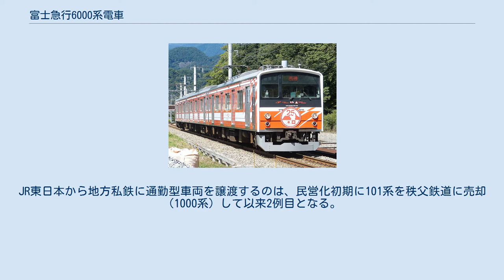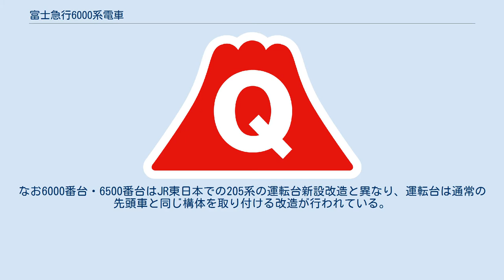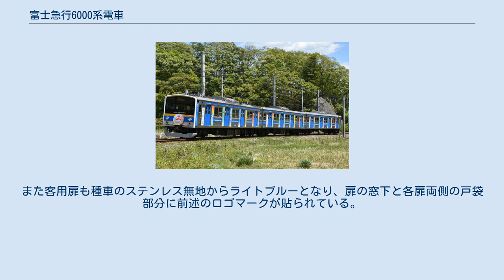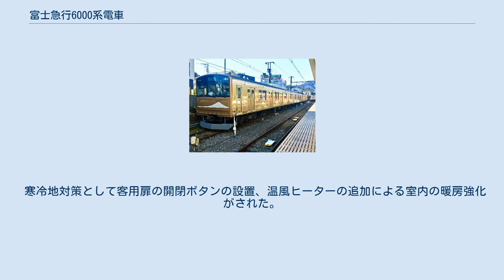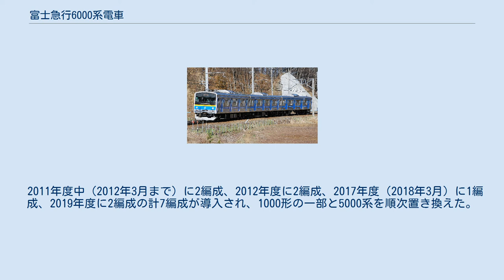富士急行6000系電車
国鉄205系電車 」 富士急行6000系電車 6000系0番台 （2012年4月1日 寿駅 - 三つ峠駅間） 6000系6700番台6701編成 「富士急行線開業90周年記念車両」 富士急行6000系電車（ふじきゅうこう6000けいでんしゃ）は、2012年から富士急行が運行している通勤形電車である。
 東日本旅客鉄道（JR東日本）で使用していた205系電車を譲り受け、JR東日本系列の東日本トランスポーテック（後のJR東日本テクノロジー）で改造を行った。
 JR東日本で使用されていた205系電車に3両編成化等の改造を施した車両である。
JR東日本から地方私鉄に通勤型車両を譲渡するのは、民営化初期に101系を秩父鉄道に売却（1000系）して以来2例目となる。
また、富士急行が保有する普通列車用車両では初の3両編成である。
 2012年2月29日に運用を開始した。
 なお、「6000系」の形式称号は昭和60年（1985年）に種車となった205系が登場したことに由来する。
 本系列は、JR時代からの形態差によって3つの番台に区分されている。
なお6000番台・6500番台はJR東日本での205系の運転台新設改造と異なり、運転台は通常の先頭車と同じ構体を取り付ける改造が行われている。
 中間電動車である旧モハ205形に運転台および前面部分を余剰の制御付随車から移植して制御電動車としたほか、パンタグラフをシングルアーム式のFPS33E形に換装し、2基に増設している。
 また、使用線区の気候条件に合わせてスノープラウと耐雪ブレーキ新設、床下機器の耐寒耐雪装備の追設がされている。
 前面の帯板部分は上部手すり部分を黄色の細帯.下部を富士山をイメージしたライトブルーの帯とし、中央に富士山をモチーフにしたマークと"CT"の文字が入ったロゴマークを配している。
また窓下に"FUJIKYU COMMUTER TRAIN"の文字が入る。
 側面のラインカラー部分はライトブルーの帯となり、客用扉間の窓下部分に"FUJIKYU COMMUTER TRAIN"の文字が配されている。
また客用扉も種車のステンレス無地からライトブルーとなり、扉の窓下と各扉両側の戸袋部分に前述のロゴマークが貼られている。
 車内 内外装は1000系のリノベーション車両「富士登山電車」や下吉田駅、富士山駅のデザインを手掛けた水戸岡鋭治によるデザインとなっており、つり革や床板に木材が多用されている。
 寒冷地対策として客用扉の開閉ボタンの設置、温風ヒーターの追加による室内の暖房強化がされた。
一方でベンチレーターが撤去された他、冷房装置の交換も省略されている。
 自動放送装置も設置され、日本語と英語による案内がされる。
6502編成からは4ヶ国語対応のLCDも稼働している。
 この他6700番台は、大型のスーツケースが置ける荷物棚が3号車（クハ6750形）の連結面側に設置されている。
 以下、特記が無いものは富士急ハイランドでの開催イベントに関する。
 2011年度中（2012年3月まで）に2編成、2012年度に2編成、2017年度（2018年3月）に1編成、2019年度に2編成の計7編成が導入され、1000形の一部と5000系を順次置き換えた。